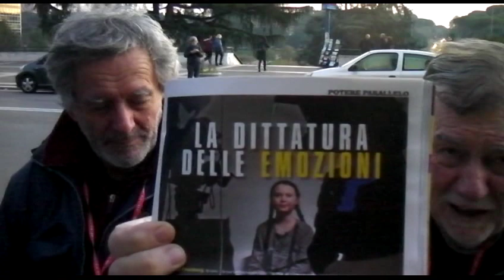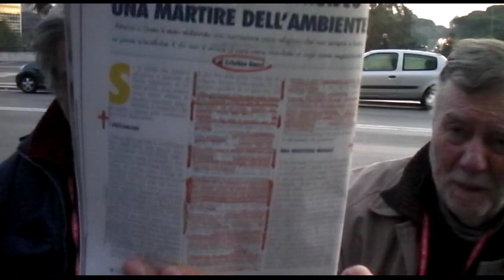A PROPOSITO DI BRUNO BUOZZI ED ALTRO SDV 0074